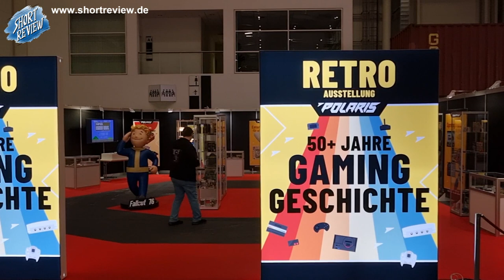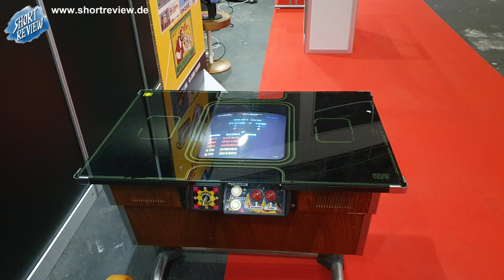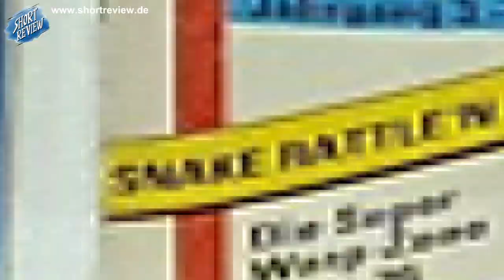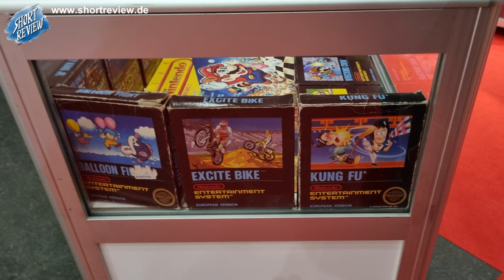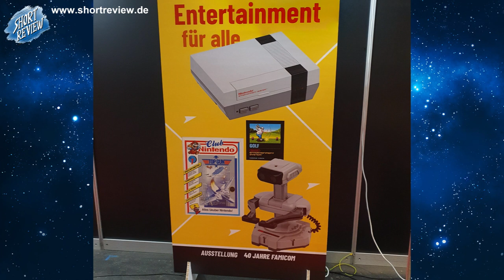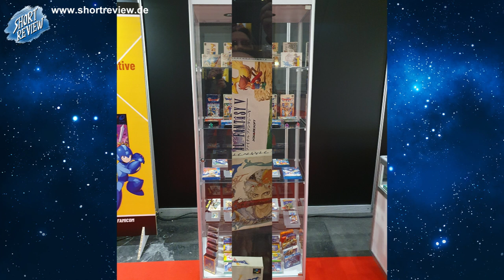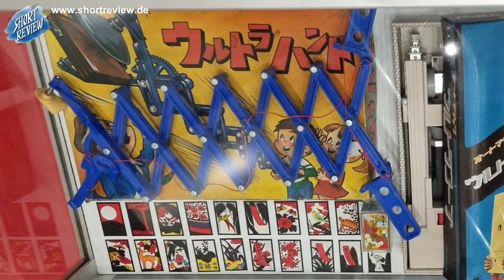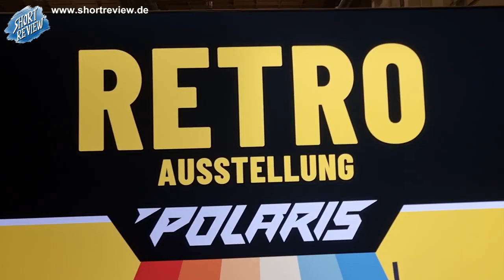Games History ... LET'S VIEW der RetroGames Ausstellung POLARIS 2023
Ich war auf der POLARIS Convention 2023 in Hamburg und biete hier ein LET'S VIEW der RETRO GAMES AUSSTELLUNg mit vielen coolen und klassischen Games. Nicht verpassen.
Viel Spaß ...

SHORTREVIEW